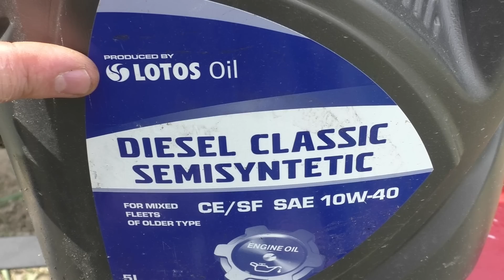ПЕРВЫЙ ПУСК / МОТОБЛОК Кентавр МБ 2060Д / масла зазоры клапанов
Привет друзья, я сегодня разбираюсь с новым мотоблоком Кентавр МБ 2060Д, это шестисильный дизель. Сколько масла в картере, масла в коробке и также в воздушном фильтре, какие должны быть зазоры клапанов?.. Обо всем этом в данном видеоролике. И также первый запуск и как работать со сцеплением.